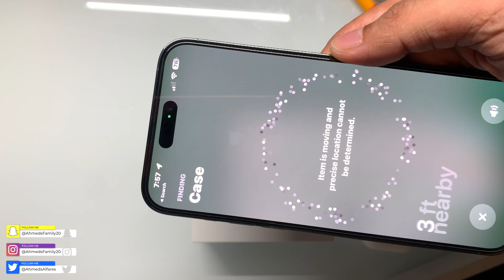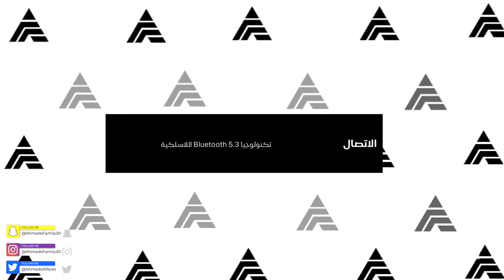AirPods Pro 2 |نظرة اولية